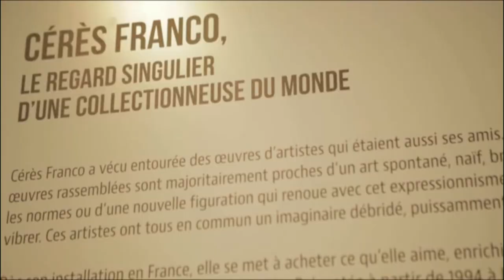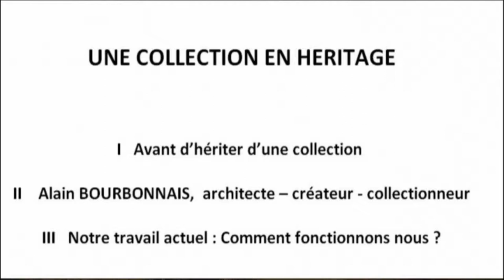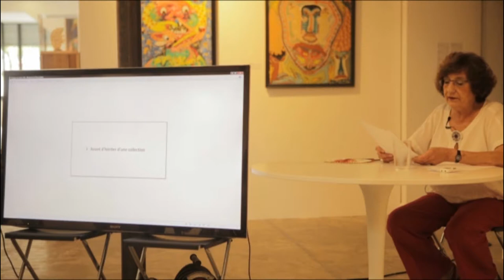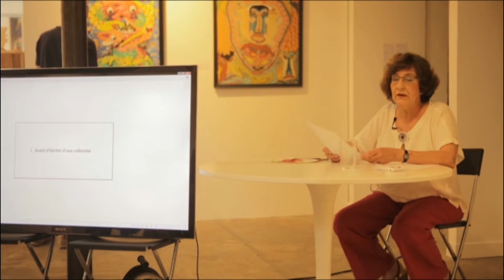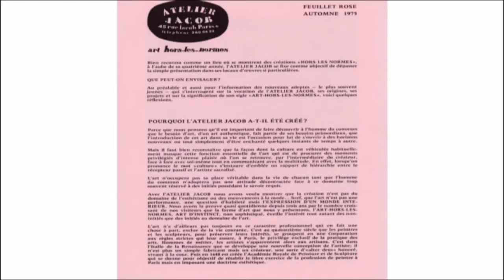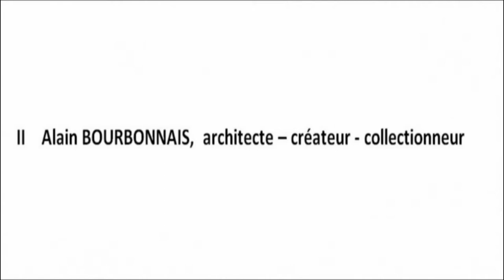1-Sophie Bourbonnais, une Collection en héritage, La Coopérative à Montolieu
Sophie Bourbonnais, directrice de La Fabuloserie à Dicy dans l'Yonne, revient sur l'incroyable héritage de la Collection d' "art hors-les-normes" d'Alain Bourbonnais.